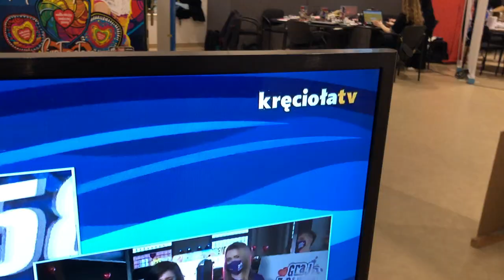Jak wygląda wóz transmisyjny od środka?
Zastanawialiście się kiedyś jak wygląda wóz transmisyjny od środka? To dobra okazja aby zobaczyć go i sprawdzić jak "od kuchni" wyglądała produkcja naszej transmisji na żywo. Mania i Kamil zabrali Was w środek tych interesujących spraw!

Zdjęcia: Oliwia Szałda, Kamil Kocan
Montaż: Mania Zalotyńska